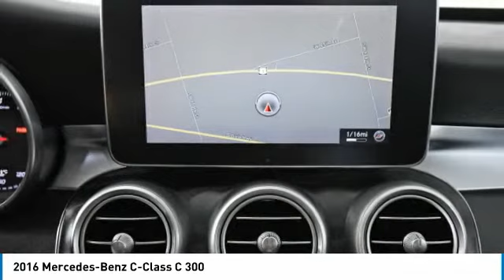2016 Mercedes-Benz C-Class K3760A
2016 MERCEDES-BENZ C-CLASS Palmetto Bay, FL
Stock# K3760A

Priced THOUSANDS below KBB!! This Car is TRUST VERIFIED. With locations in Doral, Broward, Miami, Orlando, Kendall and West Palm Beach, HGreg.com is the FASTEST GROWING automotive group in North America.18  5-Spoke Wheels, 4-Wheel Disc Brakes, 8 Speakers, ABS brakes, Air Conditioning, Alloy wheels, AM/FM radio, Anti-whiplash front head restraints, Auto tilt-away steering wheel, Auto-dimming door mirrors, Auto-dimming Rear-View mirror, Automatic temperature control, Blind Spot Assist, Brake assist, Bumpers: body-color, CD player, Child-Seat-Sensing Airbag, COMAND Navigation & Voice Control, Compass, Delay-off headlights, Driver door bin, Driver vanity mirror, Dual front impact airbags, Dual front side impact airbags, Electronic Stability Control, Emergency communication system: mbrace2, Four wheel independent suspension, Front anti-roll bar, Front Bucket Seats, Front Center Armrest, Front dual zone A/C, Front reading lights, Fully automatic headlights, Garage door transmitter: Homelink, Head restraints memory, Heated door mirrors, Heated Front Seats, Illuminated entry, Illuminated Star, KEYLESS GO , Knee airbag, Low tire pressure warning, MB-Tex Upholstery, Memory seat, Multimedia Package, Navigation Map Updates Included For 3 Years, Occupant sensing airbag, Outside temperature display, Overhead airbag, Overhead console, Panic alarm, Passenger door bin, Passenger vanity mirror, Power door mirrors, Power driver seat, Power passenger seat, Power steering, Power windows, Premium 1 Package, Premium audio system: COMAND, Radio data system, Radio: HD AM/FM Single Disc CD/MP3, Rain sensing wipers, Rear anti-roll bar, Rear fog lights, Rear reading lights, Rear seat center armrest, Rear Trunk Lid Spoiler, Rear window defroster, Rear-View Camera, Remote keyless entry, Security system, SiriusXM Satellite Radio, SiriusXM Traffic and Weather Services, Speed control, Speed-sensing steering, Split folding rear seat, Steering wheel memory, Steering wheel mounted audio controls, Surround Light Mirror Mounted Entry Lamps, Tachometer, Telescoping steering wheel, Tilt steering wheel, Traction control, Trip computer, Turn signal indicator mirrors, Variably intermittent wipers, Weather band radio, Wheel Locks.Although every reasonable effort has been made to ensure the accuracy of the information contained on this site, absolute accuracy cannot be guaranteed. All vehicles are subject to prior sale. Price does not include applicable tax, title, license, processing and dealer fees, and destination charges.